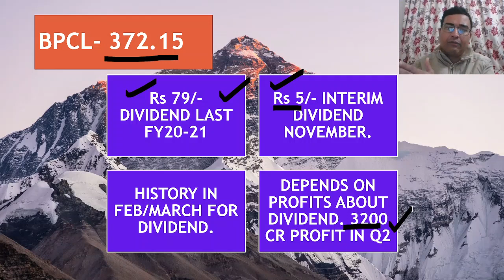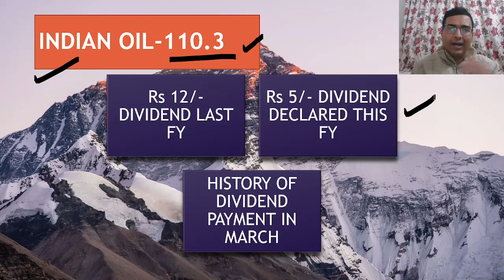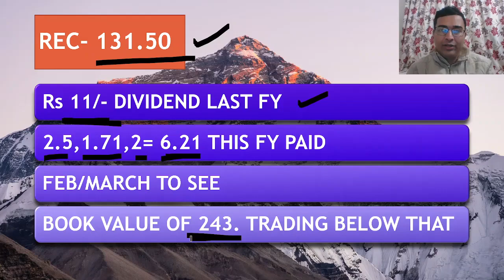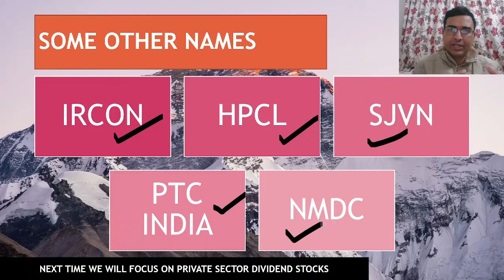Best Dividend stock 2021 | Dividend share list | Dividend paying stocks in india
We have discussed dividend stocks 2021 and list is discussed.

Free Demat and trading account with Leading brokerages. You can Click on the link Now